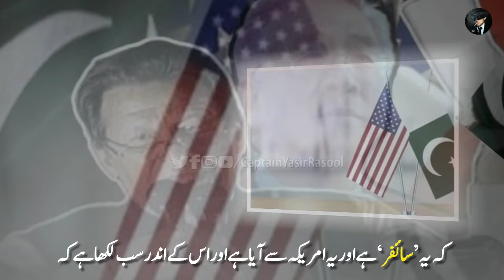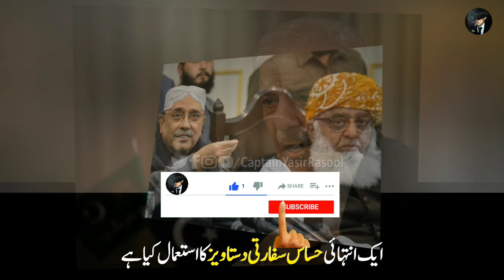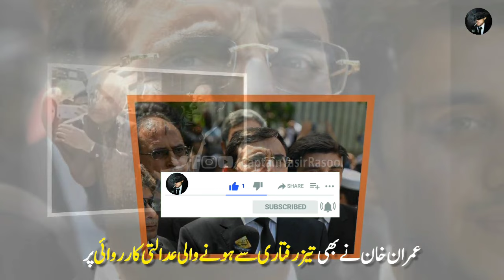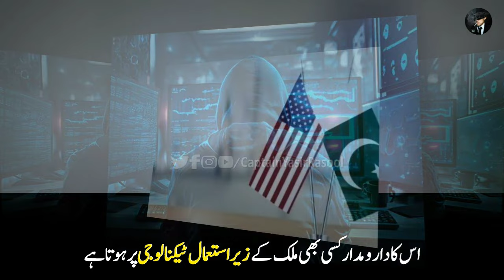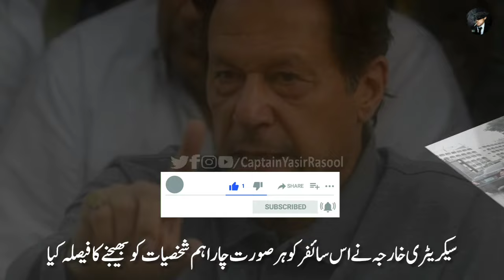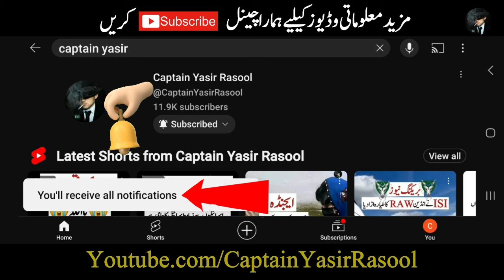Cypher Case Kya Hai | Yasir Rasool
what is cypher case ? Cypher Case Kya Hai ? Cypher Case ka kya matlab hai?  Cypher kya hota hai? Official Secret Act kya hai? Imran Khan ko saza kis qanon ke tehat di gai.

Cypher Case ki mukamal tafseelat

Cypher Case Explained in Simple Urdu